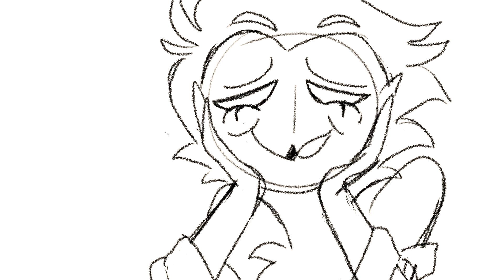Blitzo And Stolas Go Fishing ✧ Animatic ✧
This fits them perfectly, you can't change my mind

IM SO SORRY I ONLY NOTICED THE HORN PATTERN IN THE FIRST FRAMES WERE OFF AFTER EDITING AAA

[ 39.6K ]

⚝__ INFO _____⚝

❀ Program(s): Procreate, Sony vegas
❀ Character(s): Blitzo, Stolas
❀ Time taken: 1 day

⚝~~~ SOCIALS ~~~⚝

⚝. CREDITS .⚝